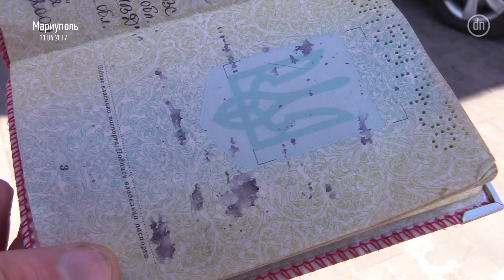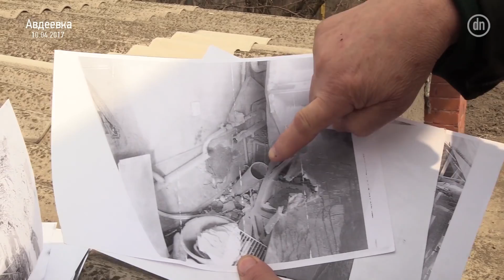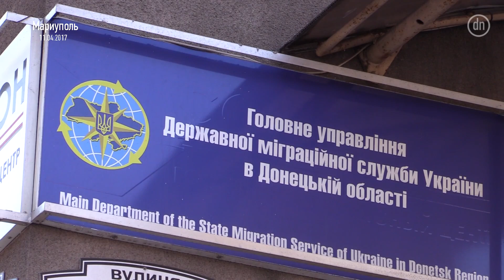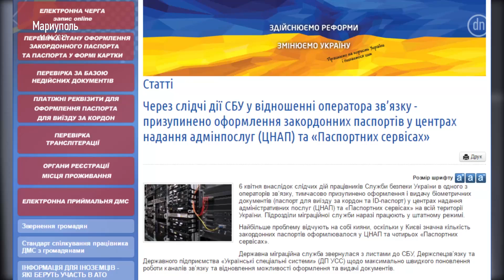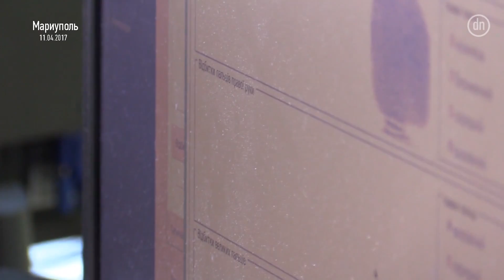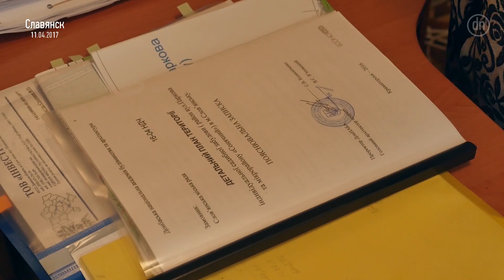Неделя Донбасса 15.04.2017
- Будни жителей прифронтовой Авдеевки.
- Дела бюрократические. Как оформить биометрический паспорт переселенцу.
- В АТО не участвовали, но на землю претендуют. Как делят гектары Славянские чиновники .